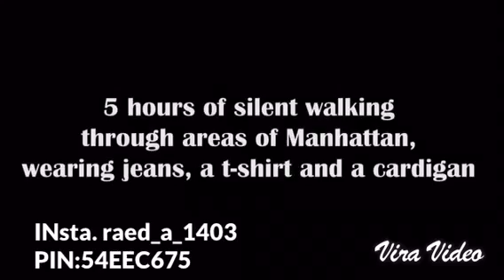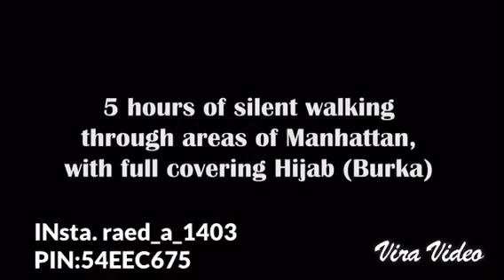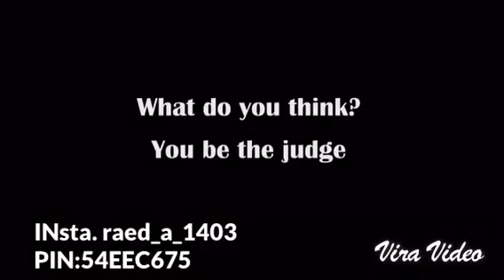فتاة تمشي في شوارع نيويورك 5 ساعات بالحجاب و5 ساعات بدونه ..شاهد كيف يكون التحرش بالاثنين وشوف الفر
انستقرامي
raed_a_1403
سنابي
Read1403
بي بي
PIN:54EEC675